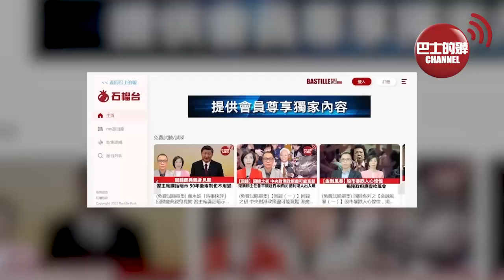【中國焦點新聞】美媒：解放軍不用殲20出手，殲10C全面輾壓台灣戰機F16V；中國有抗擊山火的無人機大軍，遠勝美國。22年10月17日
1、美媒：解放軍不用殲20出手，殲10C全面輾壓台灣戰機F16V

2、美媒讚嘆中國有抗擊野火的無人機大軍 遠勝美國

3、全人類第二次 「懷柔一號」衛星探測到快速射電暴的高能對應體

4、中國首個超高海拔光伏實證基地投產 解鎖青藏高原太陽能